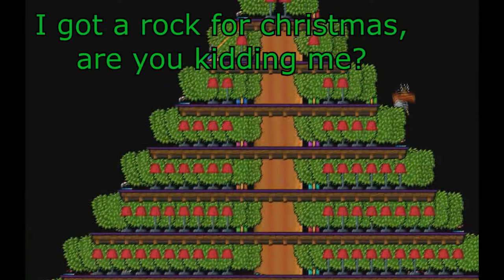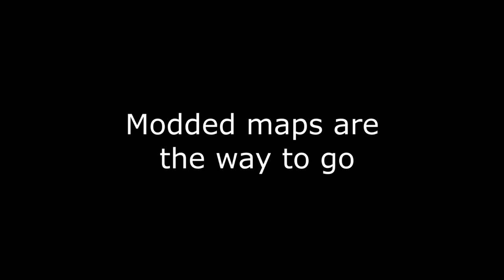Ducks 3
Please give me criticism or something.

I wish people didn't join to play League halfway through.